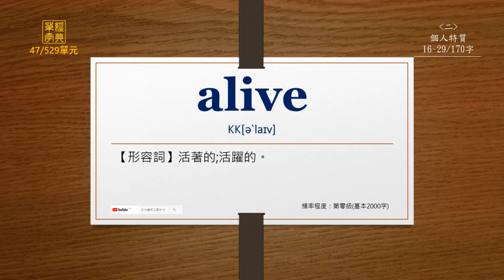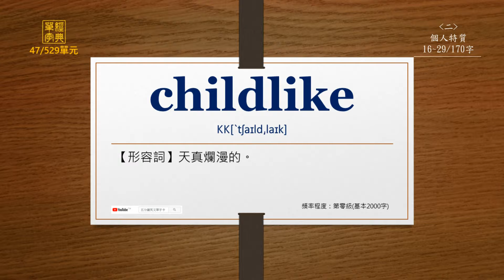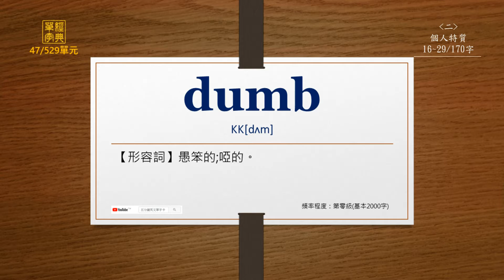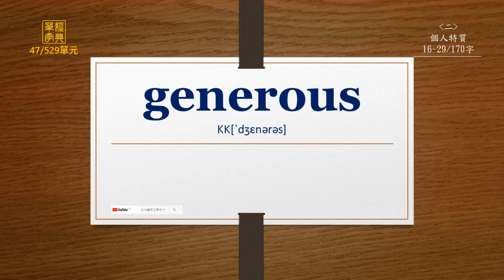經典單字(高中7000字)-第47單元(英前中後)